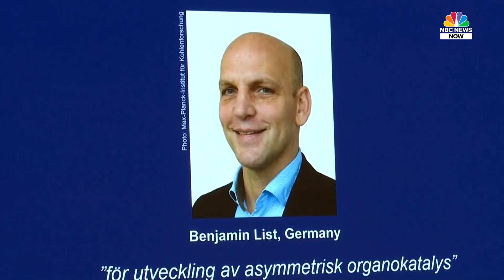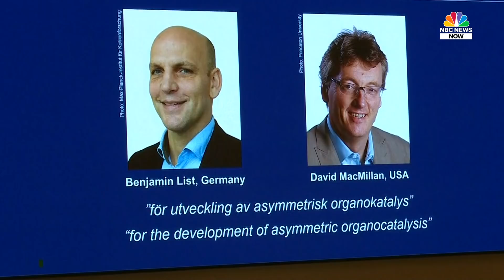Nobel Prize For Chemistry Awarded For Development Of Tool To Build Molecules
The Nobel Prize for chemistry has been awarded to Benjamin List and David W.C. MacMillan for their development of a tool used to build molecules, known as “asymmetric organocatalysis.”